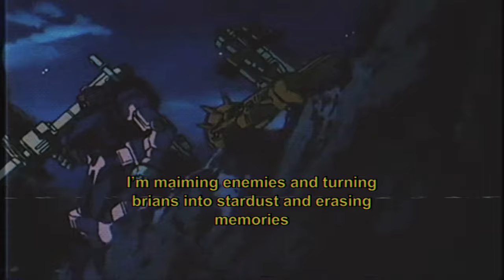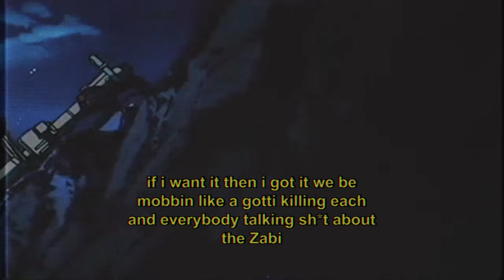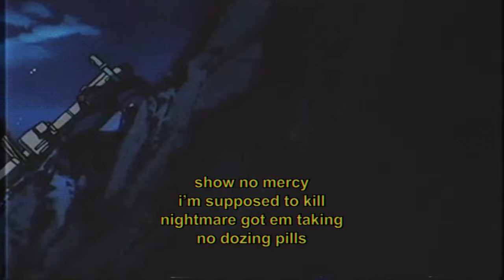Mobile Suit Gundam Rap | Richie Branson - "Nightmare Of Solomon" (Anavel Dreams) | MechaWave (Anime)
Had to dedicate some bars to one of my favorite Gundam villains: Anavel Gato a.k.a. The Nightmare Of Solomon.

Mobile Suit Gundam (Japanese: 機動戦士ガンダム, Hepburn: Kidō Senshi Gandamu, also known as First Gundam, Gundam 0079 or simply Gundam '79) is a televised anime series, produced and animated by Nippon Sunrise. Created and directed by Yoshiyuki Tomino, it premiered in Japan on Nagoya Broadcasting Network and its affiliated ANN stations on April 7, 1979, and lasted until January 26, 1980, spanning 43 episodes. It was the first Gundam series, which has subsequently been adapted into numerous sequels and spin-offs. Set in the futuristic calendar year "Universal Century" 0079, the plot focuses on the war between the Principality of Zeon and the Earth Federation, with the latter unveiling a new giant robot known as the RX-78-2 Gundam piloted by the teenage civilian mechanic Amuro Ray.

Lofi, also know as chill, is a music or production quality in which elements usually regarded as imperfections of a recording or performance are audible, sometimes as a deliberate aesthetic choice. The standards of sound quality (fidelity) and music production have evolved throughout the decades, meaning that some older examples of lo-fi may not have been originally recognized as such. Lo-fi began to be recognized as a style of popular music in the 1990s, when it became alternately referred to as DIY music.

Thanks for checking out my Gundam rap! Don't forget to tap that bell for more anime lofi remix and rap content dropping weekly!